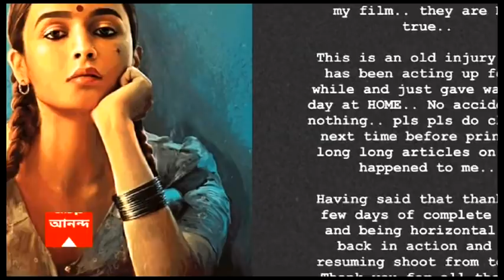২০২১-শে বলিউডে পর্দা কাঁপাতে চলেছেন কোন অভিনেত্রীরা?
সিনেপ্রেমীদের জন্য় এবছর অপেক্ষা করছে একগুচ্ছ নারীকেন্দ্রীক ছবি। কারণ বেশ কয়েকটি ভিন্নধর্মী চরিত্র নিয়ে পর্দায় আসছেন আপনাদের প্রিয় তারকারা। তালিকায় রয়েছে কাজল, তাপসী পান্নু, রিচা চাড্ডা থেকে শুরু করে আলিয়া ভট্ট, দিপীকা পাডুকোনের মত হেভিওয়েট অভিনেত্রীরা। কে কোন চরিত্রে অভিনয় করবেন? জেনে নিন এই ভিডিওয়।